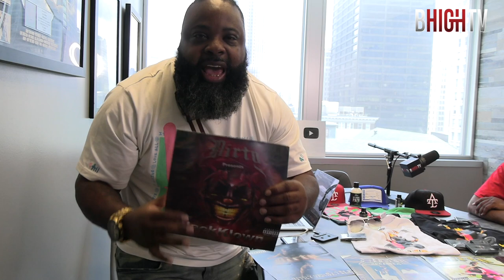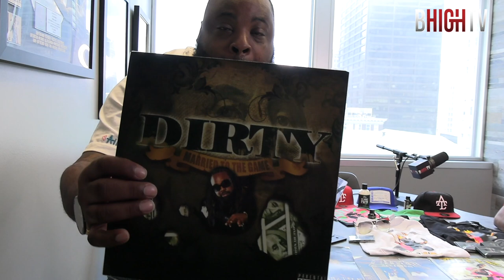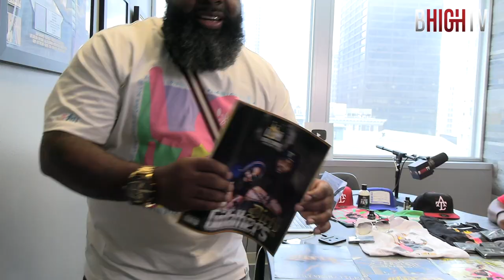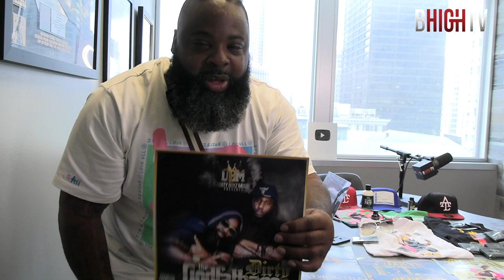DIRTY BOYZ TAKEOVER BHIGHTV WITH NEW ALBUM BUNDLE!!